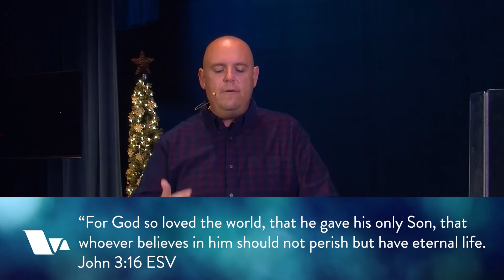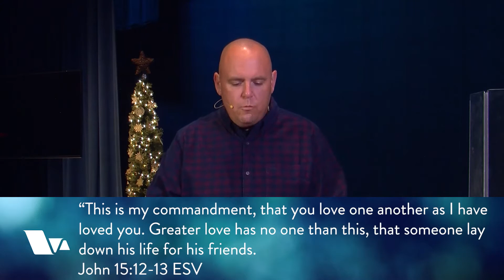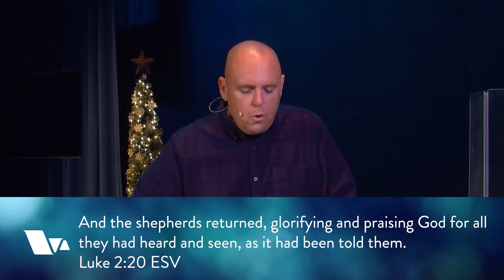Love Has Come | Christmas Eve at Valley Life North Mountain